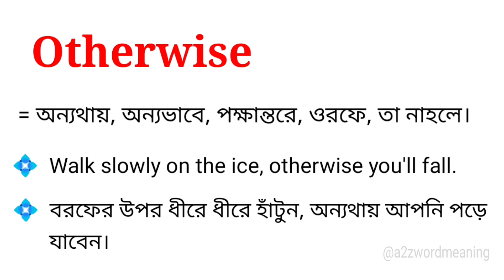Otherwise Meaning in Bengali With Example || Otherwise শব্দটির বাংলা অর্থ কি হবে ?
এই ভিডিওতে otherwise শব্দটির বাংলা অর্থ নিয়ে আলোচনা করা হয়েছে। আশা করছি ভিডিওটি আপনাদের উপকারে আসবে।